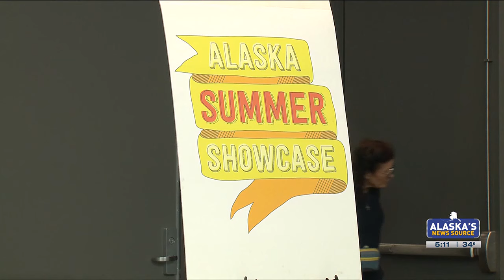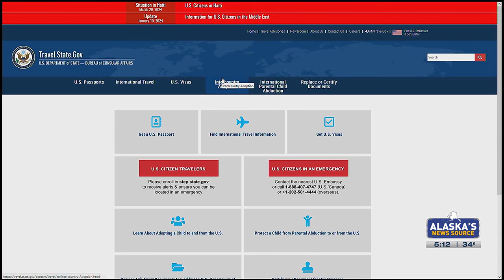Alaska Summer Showcase highlights upcoming travel season